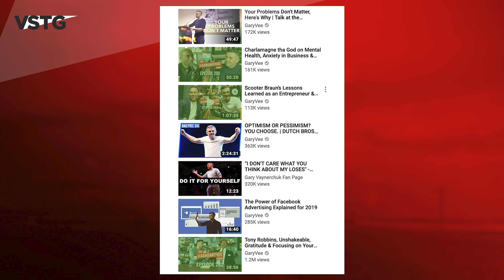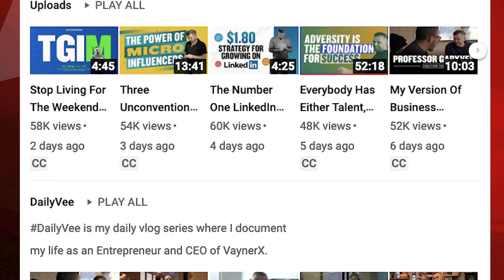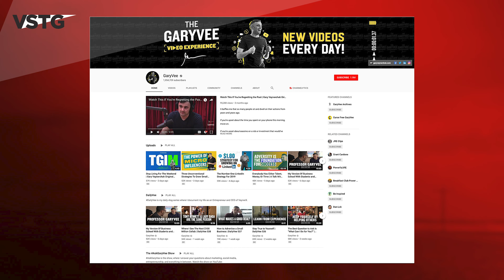How Gary Vee Can Double His Monthly Views on YouTube!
Hey Gary Vaynerchuk, this video is all about how you can double your monthly viewership on YouTube! AND even if you are not Gary Vee, make sure you watch this video to learn how to grow viewership and build a strong audience on your YouTube Channel.

TubeBuddy is a FREE browser extension that integrates directly into YouTube to help you run your channel with ease

Hey everyone. I'm Connor Wangner and I'm a YouTube (and video marketing) expert. Video Strategy To Go exists for one reason. In 3 minutes or less, I teach you how to create videos that rack up the views, likes, and followers.This channel will cover topics like the YouTube algorithm, content optimization, graphics, audio, and even camera gear. Turn your message into content that draws a crowd.

Connor Wangner works full-time as the Senior YouTube Channel Producer for Ramsey Solutions. He completed exclusive training and is officially YouTube Certified in Audience Growth. Yes. Audience Growth. You want that.

Do you need help creating a strategy to grow your audience on YouTube?